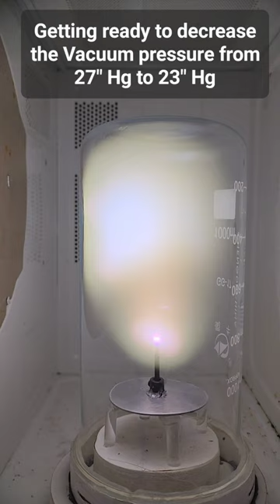Microwave plasma vacuum chamber w 1/4 wave Antenna